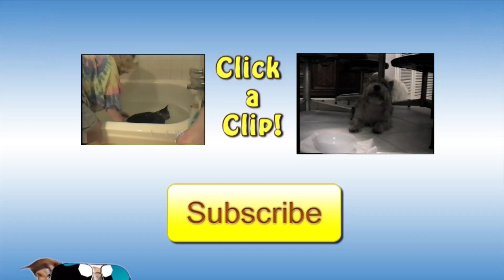Cat Jump Fail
In this funny cat video, watch as this kitty tries to make a jump to the kitchen counter.